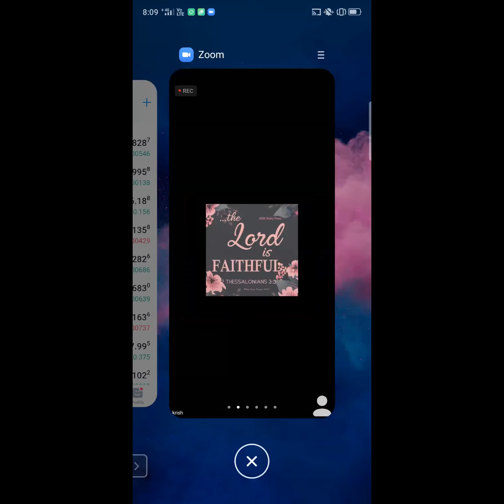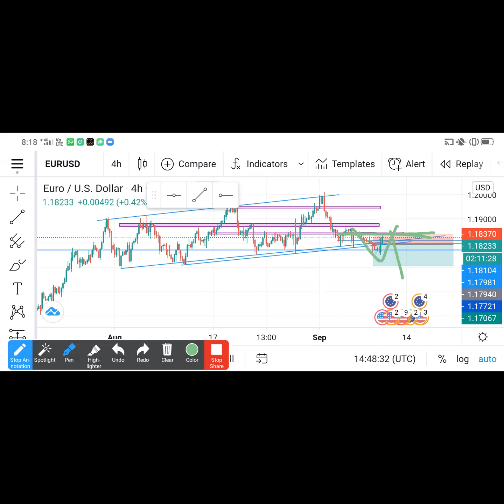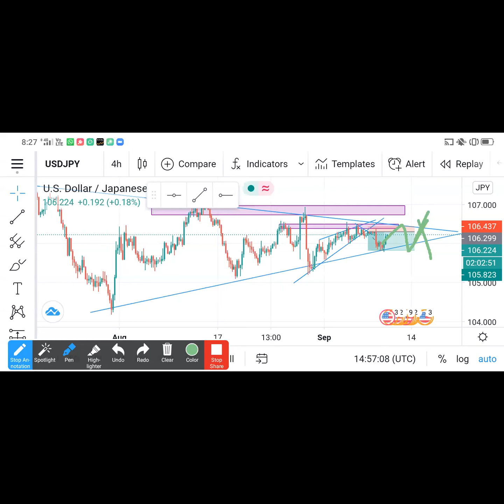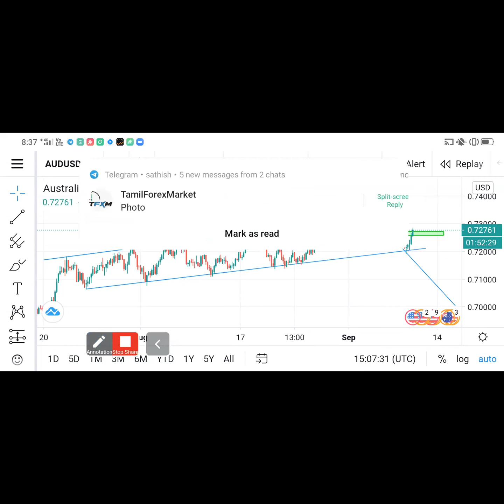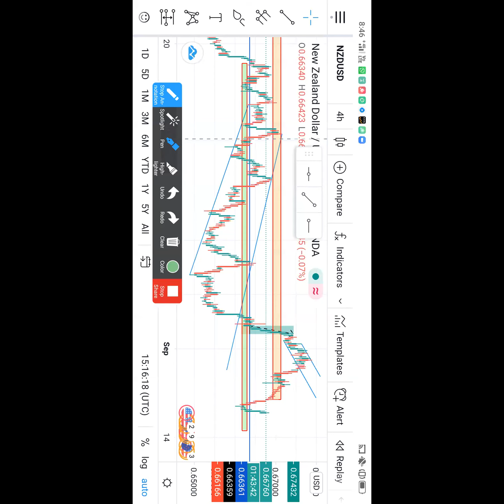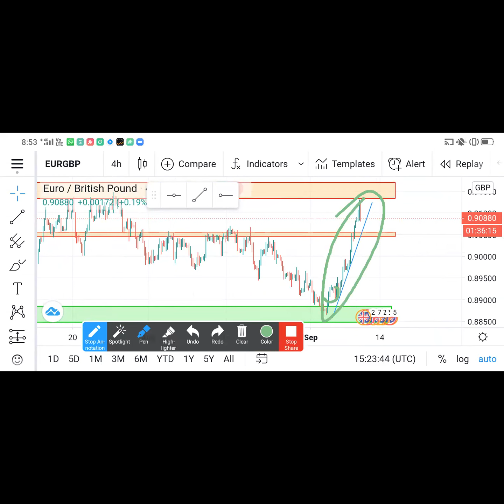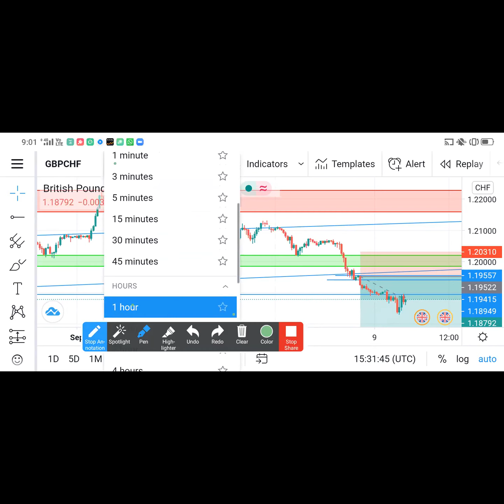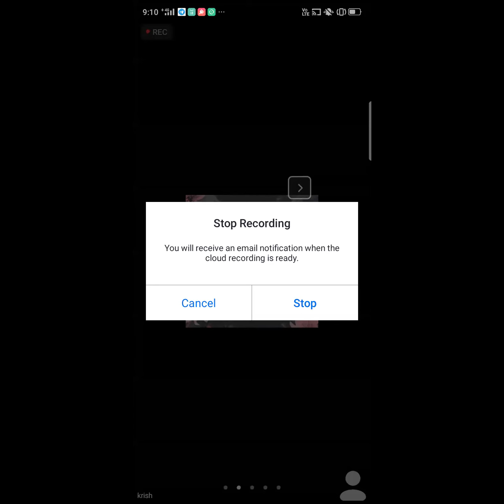Chart Analysis in Tamil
This video is about trading analysis and explanation of various chart patterns.of currency pairs,
Metals
Indices
Crypto currencies
Anyone  who wants to earn from home or another source of Income here it is... . This  will give you  opportunity to learn freely about Forex Trading, weekly chart analysis of current market, one to one Interaction, Training session and weekly live Trading. Join this Telegram ID link. You can learn and earn money in home through online. This is a good oppurtunity to multiply your money.

Do you want to join the Funding Talent programme to fund for your Trading account?